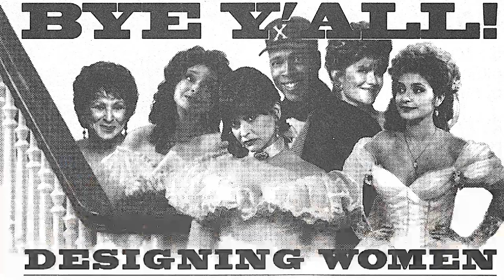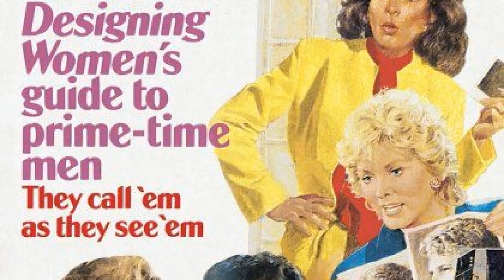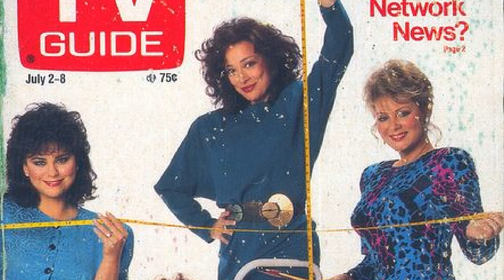Behind Closed Curtains: Unveiling the Dramatic Incidents During Designing Women TV Series Filming!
Dixie Carter as Julia Sugarbaker
Annie Potts as Mary Jo Shively
Meshach Taylor as Anthony Bouvier
Jean Smart as Charlene Frazier Stillfield
Delta Burke as Suzanne Sugarbaker
Alice Ghostley as Bernice Clifton
Jan Hooks as Carlene Frazier Dobber
Julia Duffy as Allison Sugarbaker
Judith Ivey as B.J. Poteet
Richard Gilliland as J.D. Shackelford
Douglas Barr as Bill Stillfield
Priscilla Weems as Claudia Shively
Hal Holbrook as Reese Watson
Brian Lando as Quinton Shively
Sheryl Lee Ralph as Etienne Toussaint Bouvier
Michael Goldfinger as Rusty
Scott Bakula as Dr. Ted Shively
Lexi Randall as Randa Oliver
Daryle Ann Lindley as Anne Page
Olivia Brown as Vanessa Hargraves
George Newbern as Payne McIlroy
Jon Huffman as Delivery Man
Bill Shick as Orderly
Michelle Buffone as Corrine
Virginia Bingham as Debbie Hammonds
Charles Levin as Chuck
Bobbie Faye Ferguson as Monette Marlin
Arlen Dean Snyder as Ray Don Simpson
M.C. Gainey as T. Tommy Reed
Terry Burns as Kyle Wellborn
Ian Patrick Williams as DeWitt Chiles
Adam Carl as Adam
Patrick Warburton as Craig
Dierk Torsek as Detective Delaney
Roberto Cesari as Kevin
Beah Richards as Minnie
Lisa Long as Felicity
Gracie Harrison as Bitty Stonecipher
James Higdon as Attendant
Michael A. Ross as Gaylon King
Ray McKinnon as Dwayne Dobber
Richard Minchenberg as Jeff Weddington
Richard Sanders as Dr. Elliot Newhouse
Gerald McRaney as Dash Goff
Terry Wills as Mr. Meshmeyer
Marc Silver as Howard
Michael Francis Clarke as Guy #2
Kathy Connell as Manager
Julie Cobb as Janet Shackelford
Michael Griswold as Burton Riffel